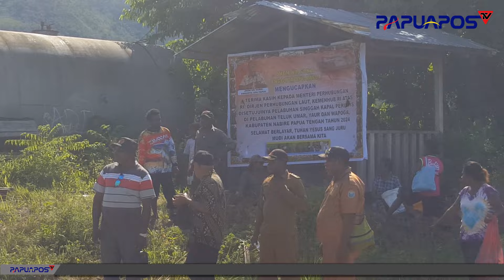KM SABUK 63 SANDAR PERDANA